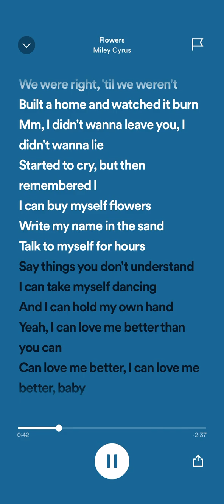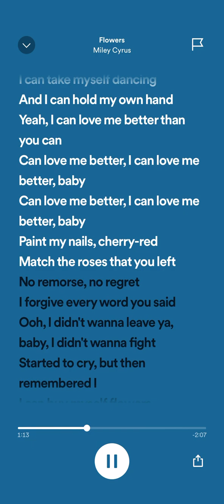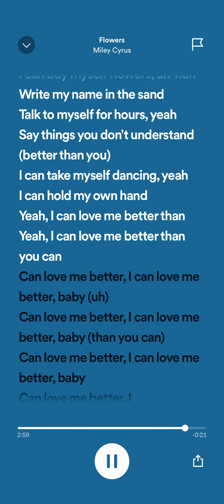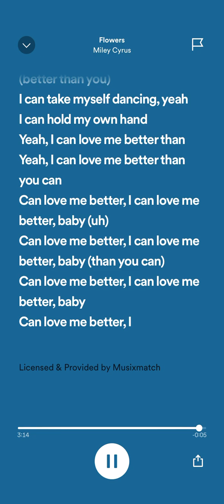Flowers - Miley Cyrus (I can buy myself flowers)￼